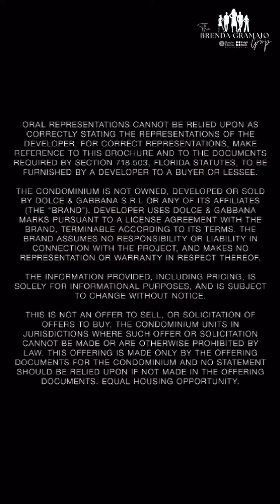Dolce & Gabbana 888 Brickell Miami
Presenting 🏗️
The Newest Developmwnt in Brickell

888 Brickell Miami
Dolce & Gabanna
Hotel and Residences

Delivery date aprox 2028

90 Stories
259 Residences
Ranging From 1-4 Bedrooms
Residences are delivered Fully Furnished and curated by the Dolce & Gabanna Team.

Options :
Lock-offs floor plans available , owners can enroll the kick-off room or entire residence to the Hotel Rental program with Dolce & Gabanna .

Developer: JSD Development Group
Designer : Dolce & Gabanna
Architect : Studio Sofield

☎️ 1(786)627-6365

Brenda Gramajo
Director of Luxury Sales